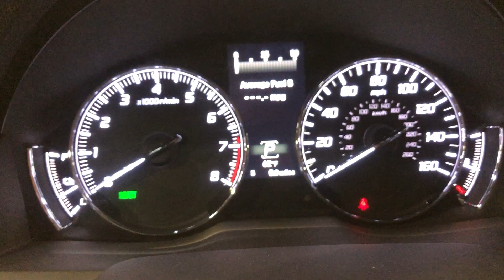(DK) Como borrar tu viaje A y B en 2020 Acura RLX Sport Hybrid w/Advance Pkg